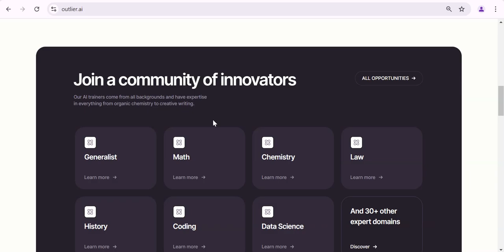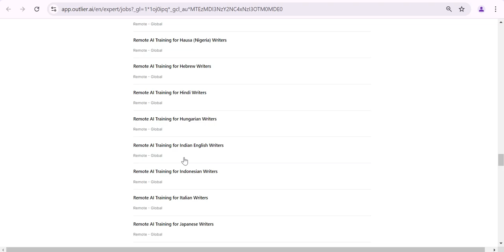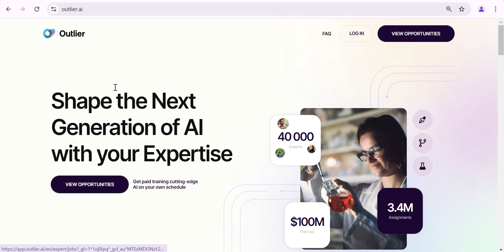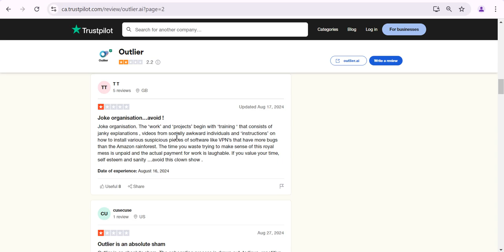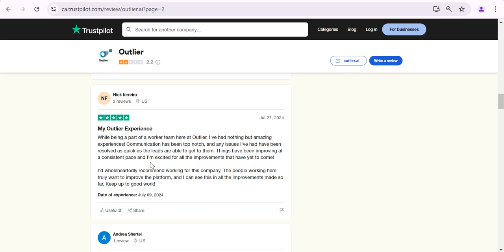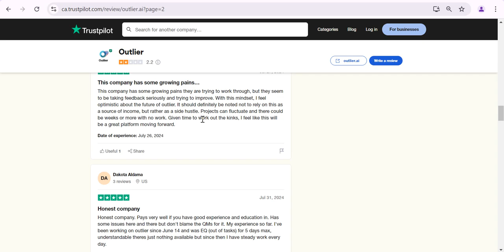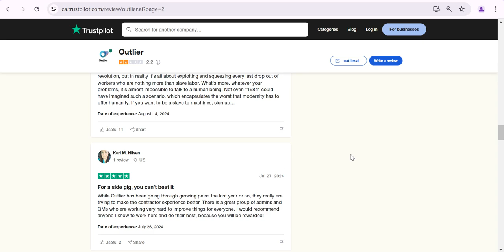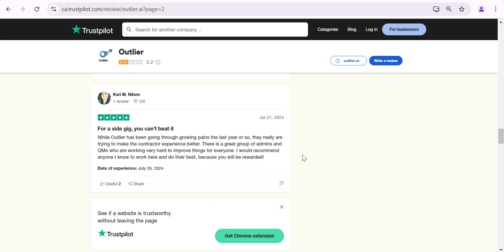Outlier.ai WFH Jobs Opportunity & Review: Legit or Scam? My Honest Experience | online job scams?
Are you considering working with Outlier.ai? Watch this video to learn about my personal experience with their WFH job opportunities. I'll share my honest review, including the pros and cons, and discuss the issues I faced with their phase linker system and declining pay rates.

Don't miss this in-depth review and warning about Outlier.ai's WFH jobs. Share your own experiences and thoughts in the comments below!

[ home based jobs, remote job opportunities, online job scams, work from home jobs reviews, outlier.ai reviews, legit work from home jobs,
job search tips, remote job search, online job search, scam protection ]